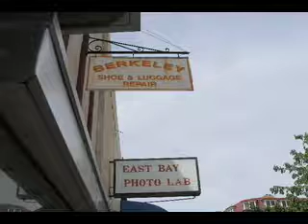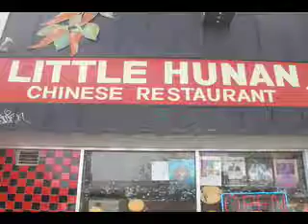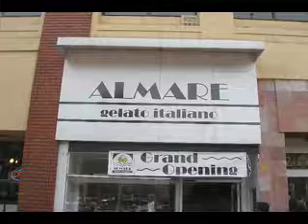BART Berkeley Downtown Station - San Francisco Bay Area California